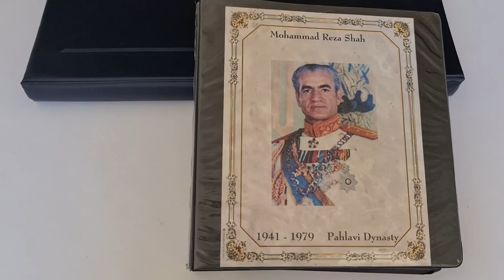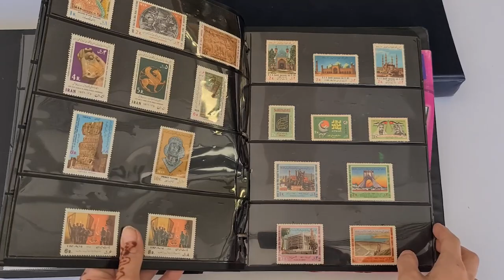Lot 3621 | Auction 23117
Auction 23117 | The Philatelic Collector's Series Sale | Lot 3621